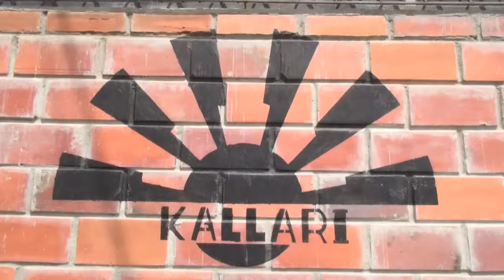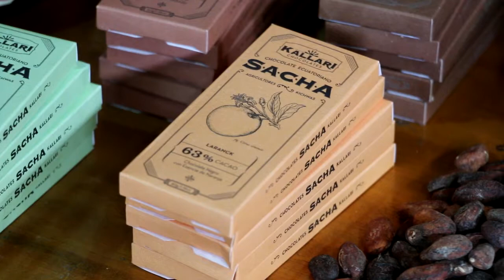ELABORACION CHOCOLATE KALLARI-ALLYTV NAPO